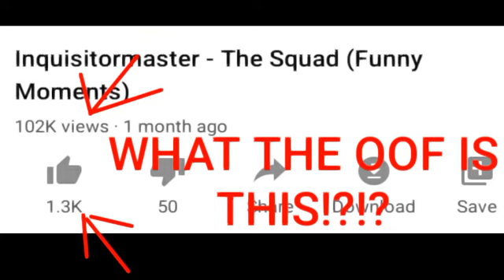WHAT IN THE LIVING OOF!?!!?!?!??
Dt9d95d95dotF0tfOTf06F9f5006af06fa06fpt Tododtodoydpyfpdtdtocotfotd95D95f9TffF0y RIdi4dtrlfrsdi4di5d6protdotd9e49d59d95dou ITDITdTOcLTdTLdtiDrisitsrisglsgldkfsitdtdyoOddof6ft9FoTfOtDoHDGOSRISi3SITsoTStlOtsdpeoSorisisotSotdOdotdOdOdyoDoYd95dO